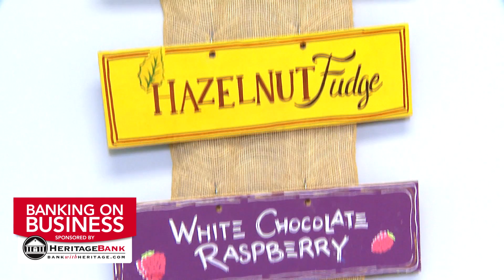Banking on Business - The Cake Project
The Cake Project is located at 1006 Fatherland Street, Unit 207 in East Nashville.